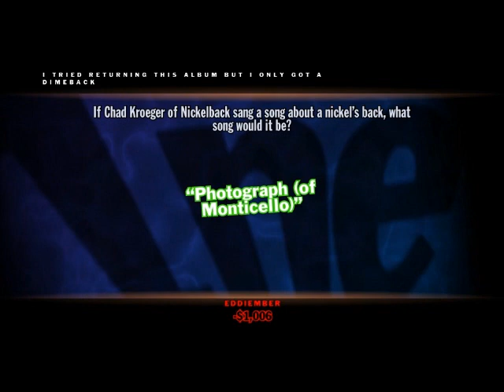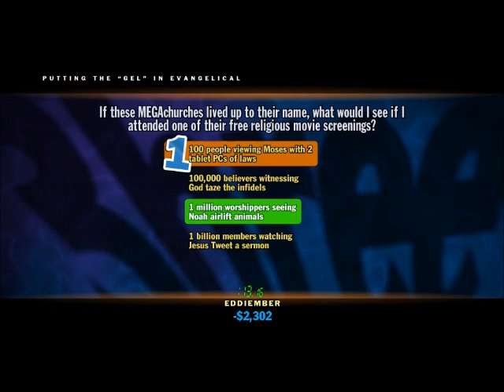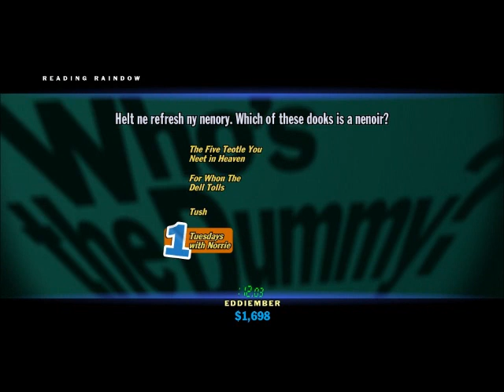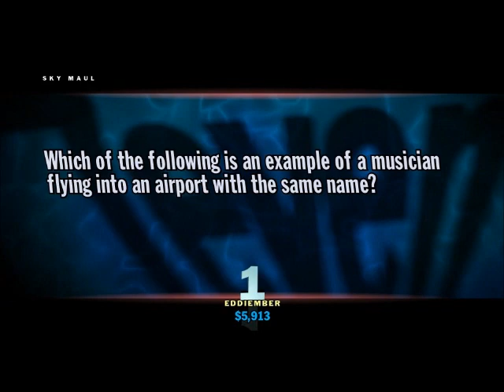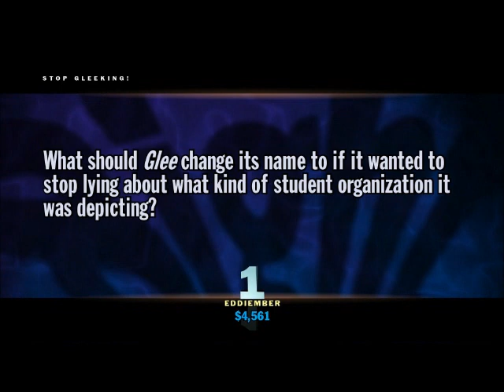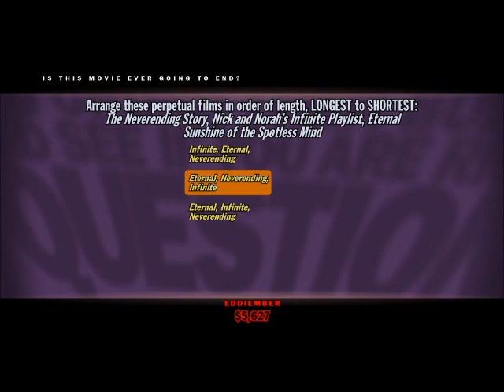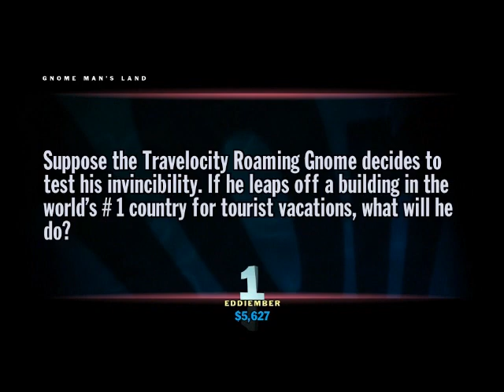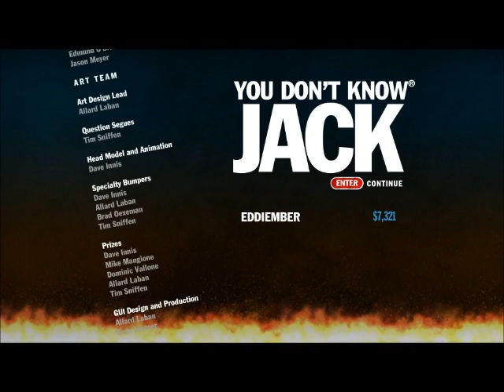Lets Play You Don't Know Jack #66: Dr. Lenny's Assorted Pills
Pills Here... Come on, I had to make the "The Binding of Issac" Joke xD